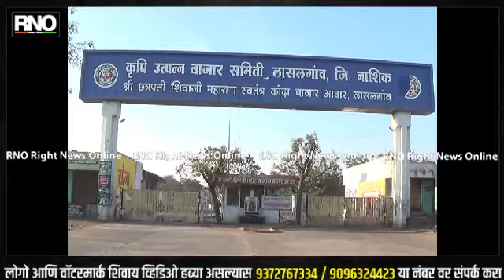NASHIK | येवला,लासलगाव कांदा लिलाव 10 दिवस बंद...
येवला, लासलगाव,मनमाड सह जिल्ह्यातील इतरही कृषी उत्पन्न समित्यांमध्ये कांद्याचे लिलाव हे नऊ ते दहा दिवस बंद राहणार आहे. शुक्रवार 29 ऑटोबर पासून ते 3 नोव्हेंबर पर्यंत मजुरांन अभावी व्यापाऱ्यांनी दिलेल्या दिलेल्या अर्जानुसार कांदा लिलाव हे बंद असणार आहे. तर 4 नोव्हेंबर पासून ते 6 नोव्हेंबर पर्यंत दीपावली सणानिमित्त बाजार समित्या बंद असल्याने कांदा लिलाव हे होणार नसल्याने असे नऊ ते 10  दिवस कांदा लिलाव बंद राहणार असल्याची माहिती बाजार समितीच्या वतीने देण्यात आली आहे एकूणच बघता की दीपावली सणा निमित्त कृषी उत्पन्न बाजर समित्यात कांदा लिलाव होणार नसल्याने ऐन दिवाळीत शेतकऱ्यांसमोर आर्थिक संकट उभे राहणार आहे.

बाईट :- वसंत पवार - बाजार समिती प्रशासक

येवला तालुका जिल्हा नाशिक